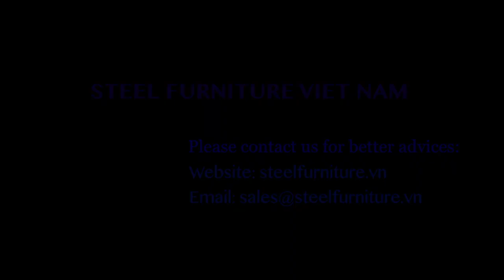Mechanical Mobile Racking System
- Sản phẩm tủ hồ sơ di động mechanical compactor/ mobile compactus, được thiết kế dạng module, với các module thân tủ được lắp trên hệ thống ray trượt và di chuyển trên đế trượt, với mặt đế trượt làm bằng thép không gỉ.
- Hệ thống gồm: 1 line module thân tủ ngoài cùng được cố định và line module thân tủ ngoài cùng còn lại thì được trang bị ổ khoá, để có thể cố định trên giàn đế bởi khoá cam lock.
- Thiết kế riêng biêt cho từng khách hàng, từng đối tượng nhằm tối ưu: nhu cầu, không gian lưu trữ và chủng loại hàng hoá cần lưu trữ.
Những điểm nổi trội của sản phẩm:
- Tắng gấp 2-3 lần khả năng lưu trữ so với kệ cố định.
- Có thể mở rộng đến 8 bay (8 module đơn ghép nối tiếp) - nghĩa là chiều ngang có thể mở rộng đến 8,000 mm - và chiều dài có thể mở rộng đến 50.000 mm, và chiều cao có thể nâng tối đa đến 3.100 mm.
- Thẫm mỹ, an toàn, thuận tiện và nhẹ nhàng trong khai thác và sử dụng
- Đặc biệt với thiết kế ray nổi, không cần khoan sàn để lắp đặt hệ thống tủ. Dễ dàng vận chuyển và tháo, lắp, di dời hoặc mở rộng hệ thống tủ lưu trữ.